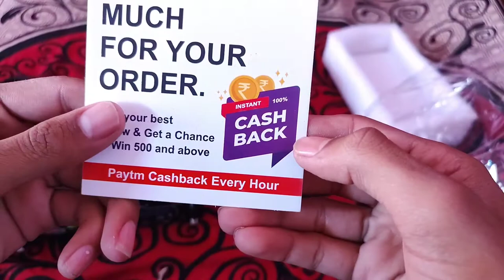amplifier unboxing from Flipkart || 4440 double ic amplifier unboxing online Flipkart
BIDAS  4440 double ic amplifier unboxing || Best amplifier under 1200rs from Flipkart 🔥🔥
amplifier from online shopping unboxing and review in Hindi

best amplifier under 1000rs
amplifier unboxing and review from Flipkart